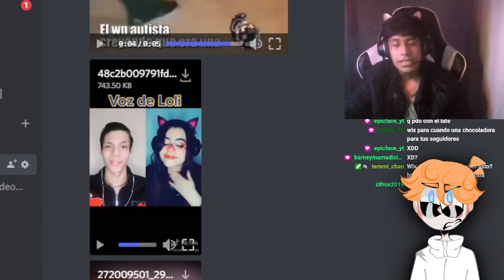que bonita voz tienes uwu